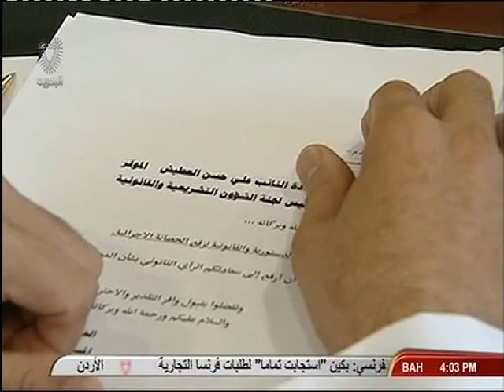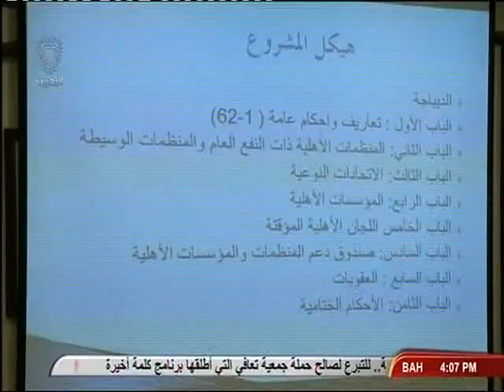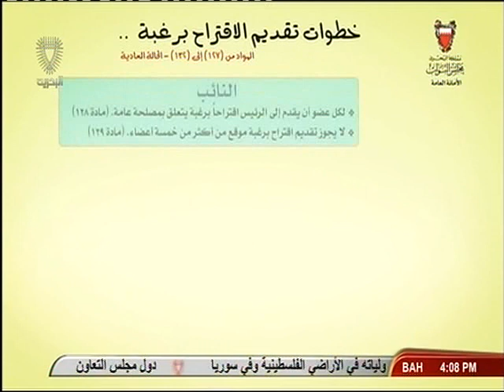قبة البرلمان الحلقة2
الحلقة الثانية من برنامج قبة البرلمان والتي تم بثها يوم الجمعة بعد نشرة الثالثة بتوقيت مملكة البحرين